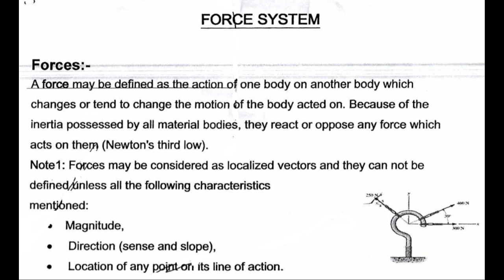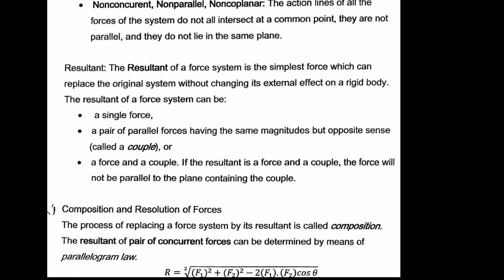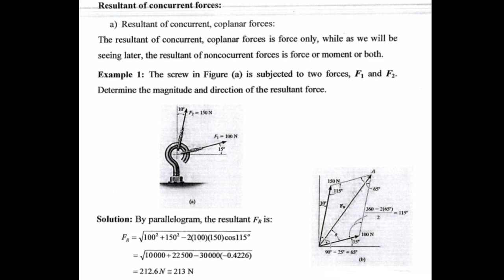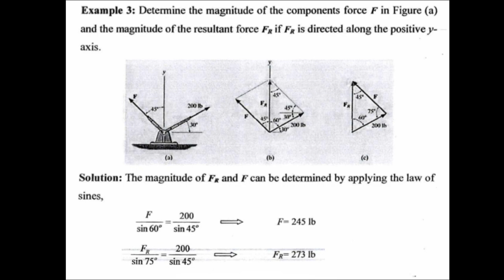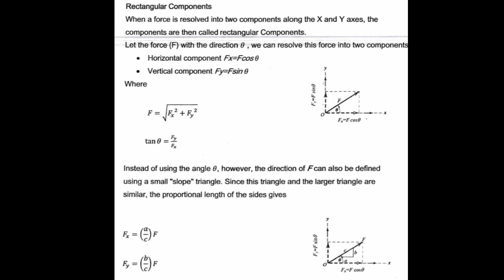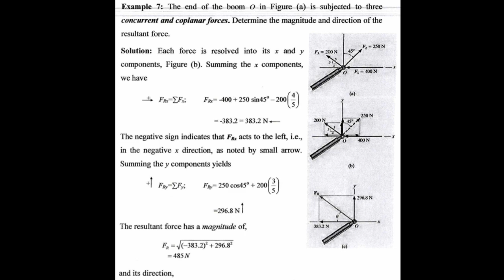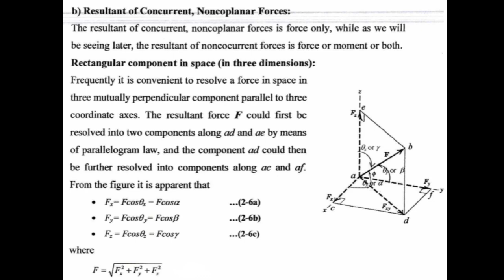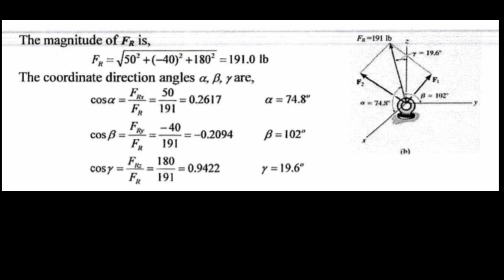Physics forces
English- Class1
Mechanical Engineering
Dr.Radhwan Mohammed